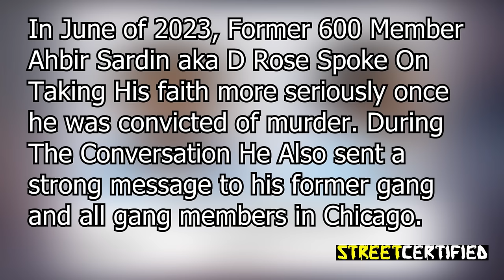D.Rose 600 Send Strong Message To Former GANG and Other Members In Chicago | Jail Interview